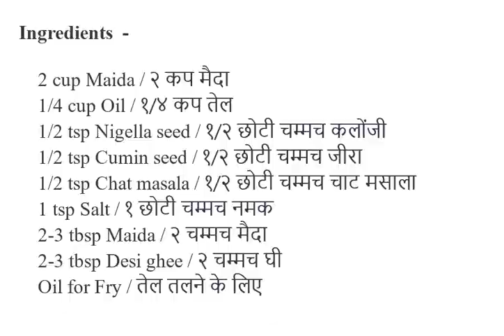Jeera Nimki सफ़र का Perfect Time Pass | चाय और खस्ता परतदार निमकी हो तो मज़ा ही आ जाये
Ingredients  -
       2 cup Maida / २ कप मैदा
        1/4 cup Oil / १/४ कप तेल
        1/2 tsp Nigella seed / १/२ छोटी चम्मच कलोंजी
        1/2 tsp Cumin seed / १/२ छोटी चम्मच जीरा
        1/2 tsp Chat masala / १/२ छोटी चम्मच चाट मसाला
        1 tsp Salt / १ छोटी चम्मच नमक
        2-3 tbsp Maida / २ चम्मच मैदा
        2-3 tbspDesi ghee / २ चम्मच घी
        Oil for Fry / तेल तलने के लिए

अगर आपको मेरी रेसिपी पसंद आए तो LIKE, SHARE ,COMMENT कीजिये और मेरे चेनल (SehatPasand Recipes) को अभी तक सब्सक्राइब (SUBSCRIBE) नही किया हो तो सब्सक्राइब (SUBSCRIBE) करे और नए विडियो के लिए बेल आइकॉन पर क्लिक जरुर करे .
कृपया मुझे सपोर्ट करे .
ओर विडियो देखने के लिए इस लिंक पर क्लिक करे -